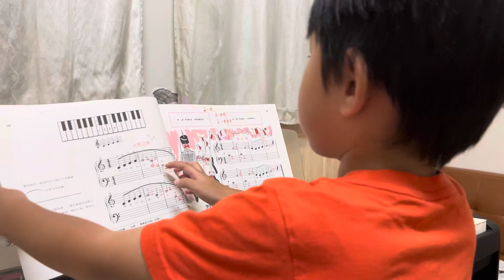未來的鋼琴家弟弟練習初體驗